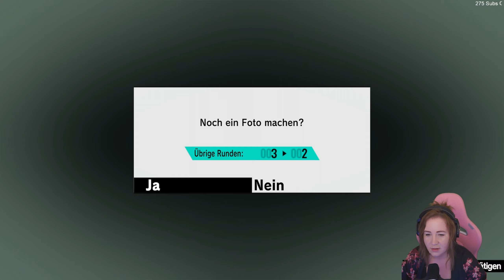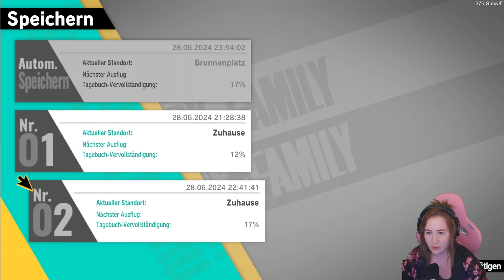Eine wahre Künstlerin… #06 SPY×ANYA: Operation Memories – Let's Play (Deutsch)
Anya Forger muss ein Fototagebuch erstellen! Sammle Erinnerungen in der Schule und an anderen spannenden Orten. Spiele über 15 Minispiele, die direkt an die beliebte Mangaserie angelehnt sind! Kannst du Anya helfen, ihr Fototagebuch zu füllen?